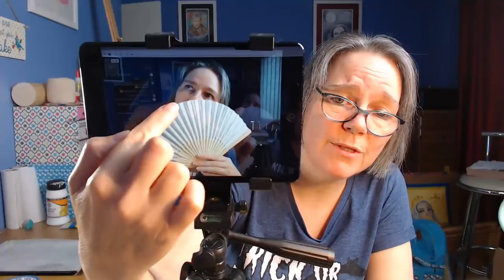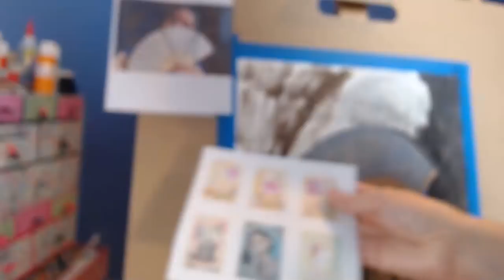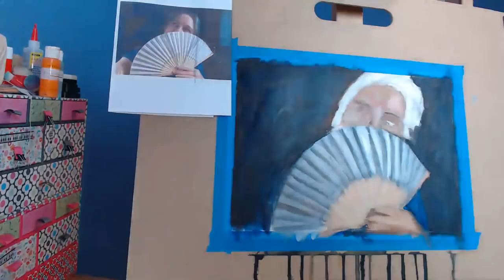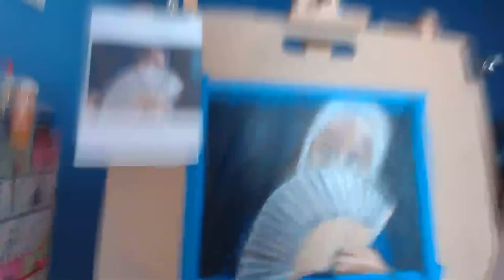Fun Friday with Friends - Portrait demonstration, getting out of your comfort zone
Come join me live where I demonstrate how to get out of your comfort zone and take a selfie as a reference for a self portrait the "Fun" way. If you are up for it you could try painting along ;) This is your chance to ask questions that I can answer immediately. If you are watching on the replay then leave your questions as a comment and I will get back to you the old fashioned way in a reply lol Above all, have fun painting with me Creative Sparkles to you all